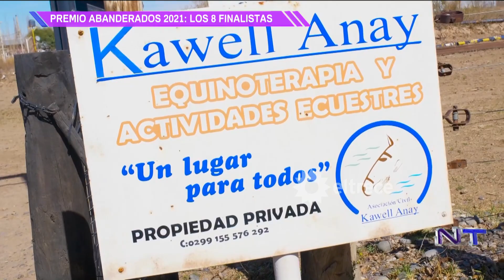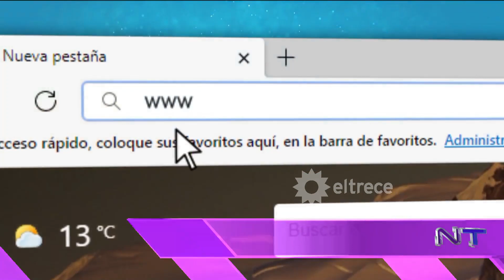PREMIO ABANDERADOS 2021: Escuchá a los 8 finalistas y elegí a quien merece ser ABANDERADO 2021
Momento emitido en NoticieroTrece el jueves 21 de octubre de 2021 por eltrece​​ .